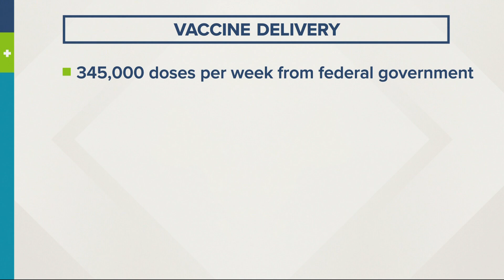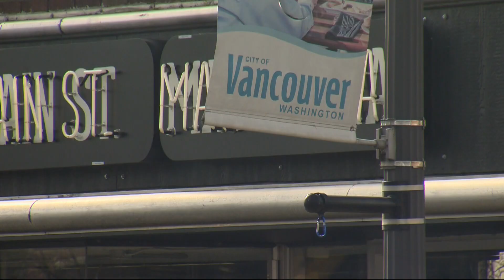Vaccine is having positive effect in Washington, but more doses are needed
Washington state health officials said Thursday that they need an additional 110,000 doses a week, but that easily should be available in April.